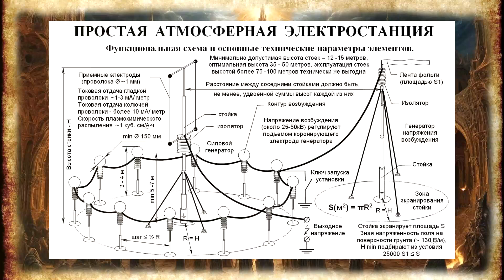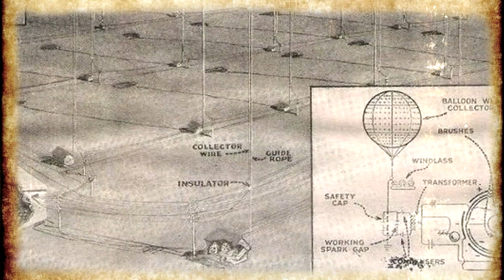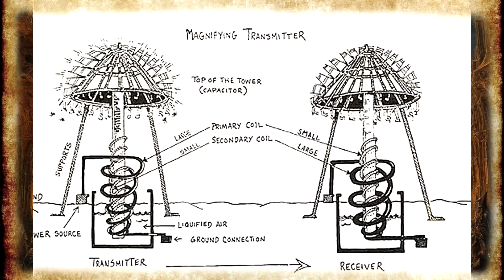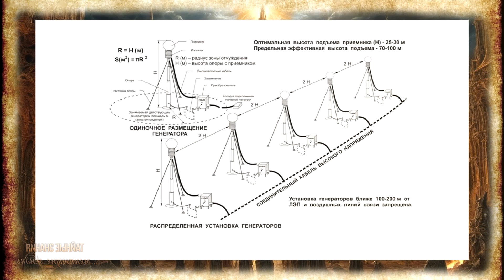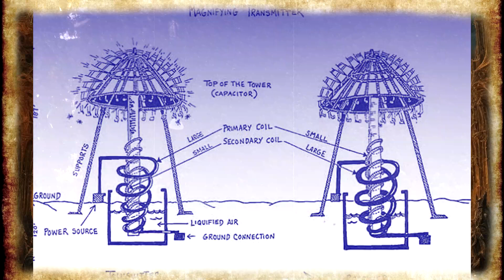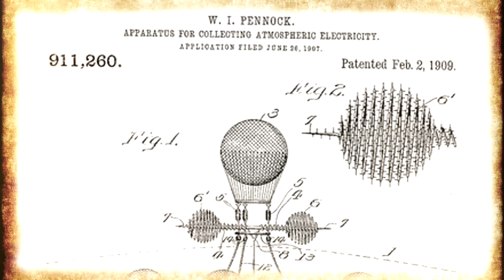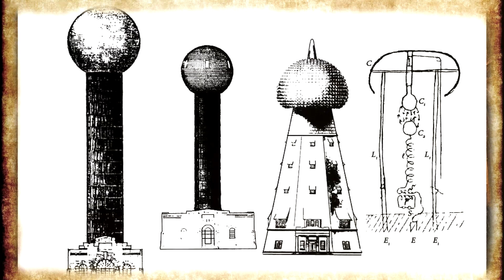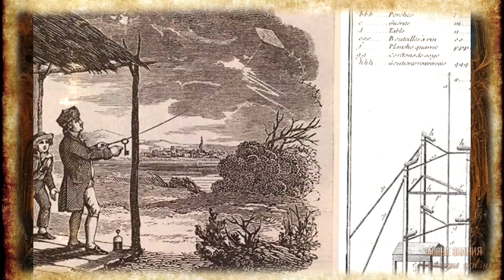Мифы об атмосферном электричестве. Почему люди верят в это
Почему все ошибаются, говоря об атмосферном электричестве? В этом видео мы раскрываем правду о популярных мифах и заблуждениях. Узнайте, как работают молнии, почему старинные храмы не были генераторами энергии и что на самом деле скрывают ученые. Мы углубимся в историю, физику и даже исследуем теории заговора. Это видео — ваш путеводитель по фактам и вымыслам, связанным с атмосферным электричеством. Не упустите возможность узнать правду!

★Плейлисты канала Тайные Знания:
Фотографии взяты из открытых источников, с сервиса Яндекс.Картинки
6+